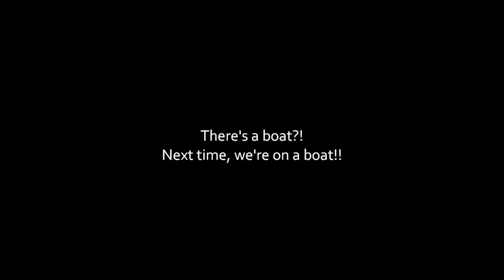Monaco Co-Op with Tricastatops - Part 3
Moles, Gentlemen, and Pool Cleaners...Oh my!